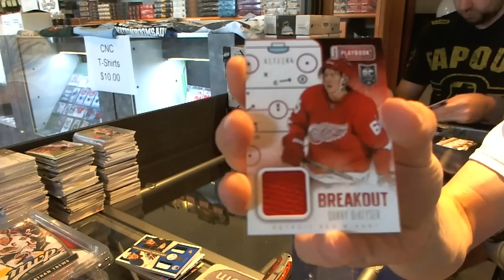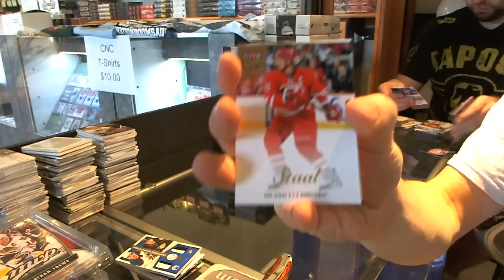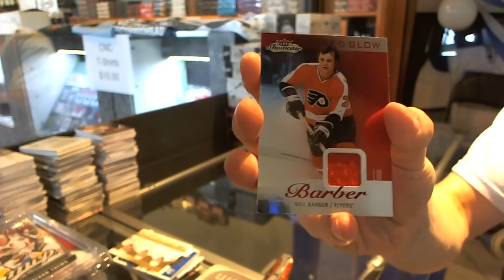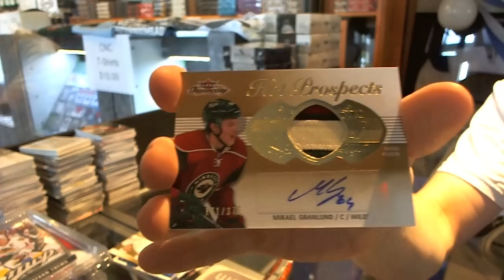13-14 Fleer Showcase & Playbook Hockey 2 Box Break - C&C #3580-A